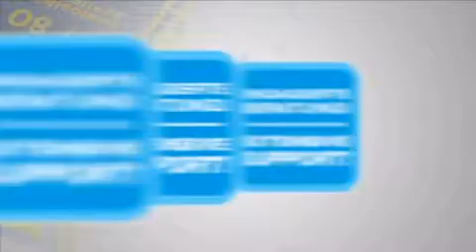NEW TUBE: PY80 Siemens [10632] - m-ware.de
NEW TUBE: PY80 Siemens [10632] wird von M-ware® Electronics angeboten.